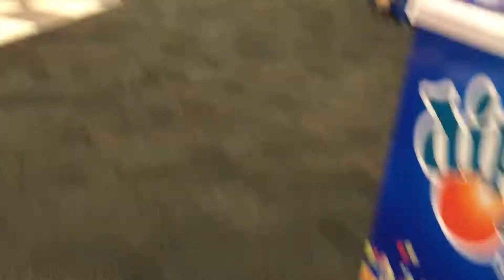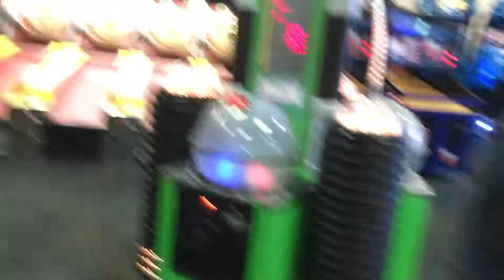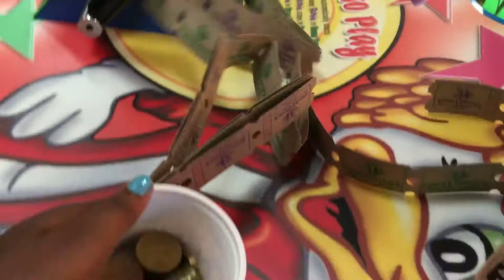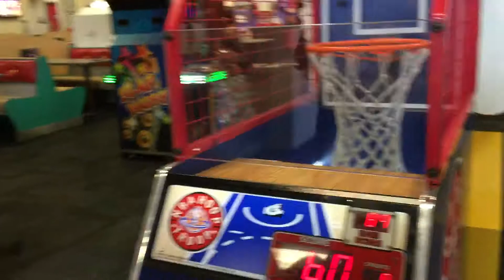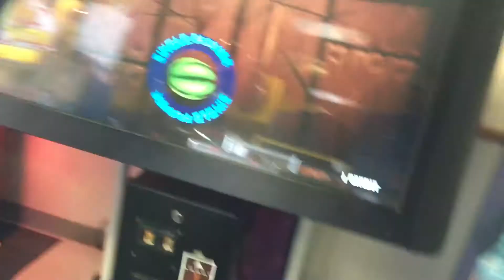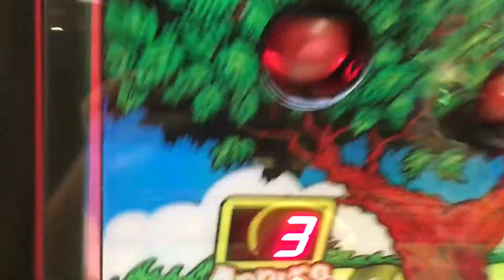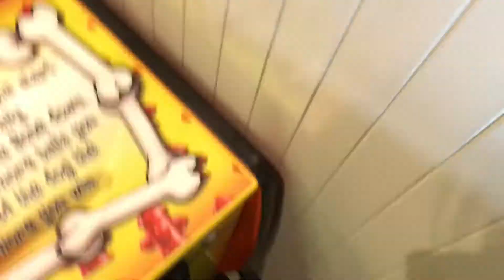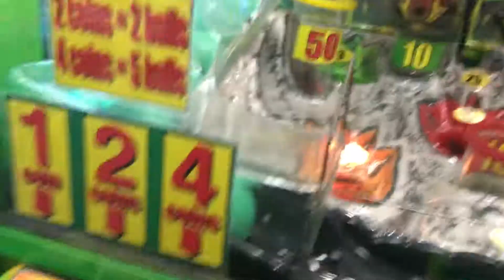Goofing off at chucky cheeses+ face reveal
Had to do a face reveal and go to chucky cheeses! Lol it was fun goofing off with my friend! haha!